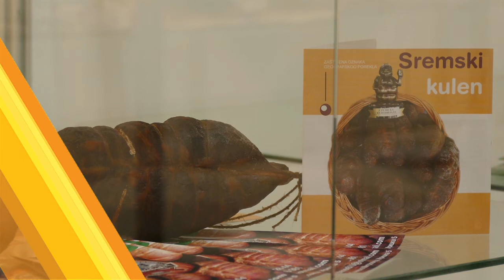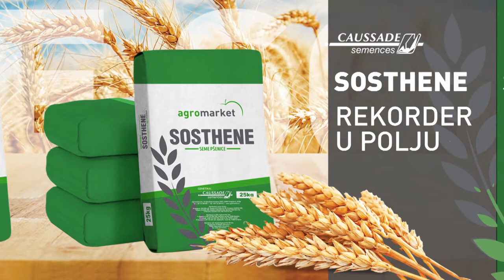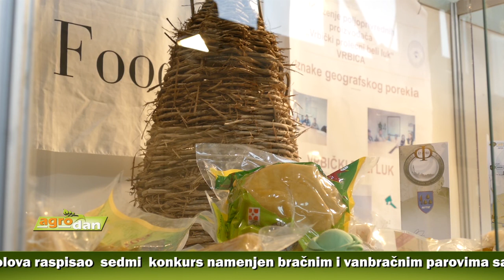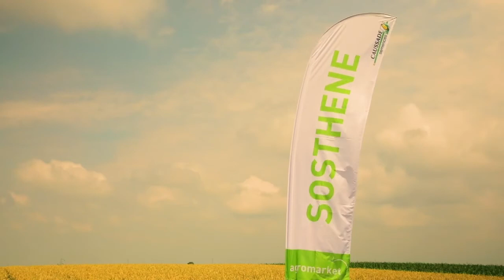AgroDan_04.10.2019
Proizvodi sa oznakom zaštićenog geografskog porekla donose direktnu finansijsku korist poljoprivrednicima, odgovarajućem prerađivačkom sektoru i državi, a istovremeno čuvaju kulturni identitet i tradiciju naroda, ocenjuju nadležni

Uoči optimalnog roka za početak jesenje setve, ne zna se kolike će površine biti pod žitom. Ratari neodlučni zbog neizvesne otkupne cene i pada izvoza pšenice, kažu stručnjaci

Sorte Sothys, Sobred i Sosthene, francuske kompanije Kosad, ostvaruju prinose od preko 9 tona po hektaru uz visok sadržaj proteina

Zavod za ravnopravnost polova raspisao sedmi konkurs namenjen bračnim i vanbračnim parovima sa teritorije Vojvodine za kupovinu seoskih kuća sa okućnicom

Pećinački Kulturni centar ove godine po drugi put organizuje "Sajam kulture mladih na selu". Sedmodnevna manifestacija biće realizovana početkom novembra